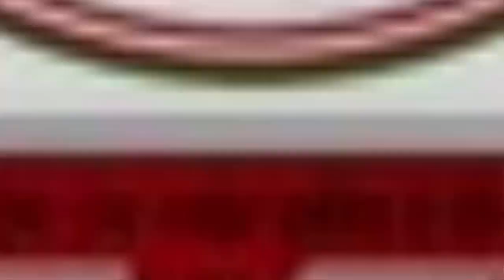Jabalpur: Indore के व्यापारी से दो करोड़ रुपए का Gold बरामद। Jabalpur Crime News। MP Election 2023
Jabalpur news:जबलपुर पुलिस ने संदेह के आधार पर एक युवक को अभिरक्षा में लेकर जब उसके सामान की तलाशी ली तो उसके बैग में करीब साढ़े तीन किलो सोने के जेवर मिले हैं। युवक का नाम सौरभ जैन है। वह इंदौर का रहने वाला है और अपने आप को सर्राफा व्यापारी बता रहा है। व्यापारी के पास से पुलिस को किसी भी तरह के दस्तावेज नहीं मिले हैं। गढ़ा पुलिस ने निर्वाचन विभाग की टीम सहित इनकम टैक्स को भी इस पूरे मामले की जानकारी दी है।जबलपुर एसपी आदित्य प्रताप सिंह ने बताया कि विधानसभा चुनाव को लेकर जबलपुर पुलिस रेलवे स्टेशन, एयरपोर्ट, बस स्टैंड सहित बाईपास में 24 घंटे तैनात रहती है। इसी दौरान रविवार की रात करीब 12 बजे मेडिकल के पास ऑटो से आ रहे एक युवक को रोक गया तो उसकी हरकते संदिग्ध लगी। पुलिस ने जब युवक को आटो से नीचे उतारा और तलाशी ली तो उसके बैग में 3 किलो से अधिक सोने के जेवरात मिले। जेवरात की कीमत 2 करोड रुपए से अधिक की बताई जा रही है।